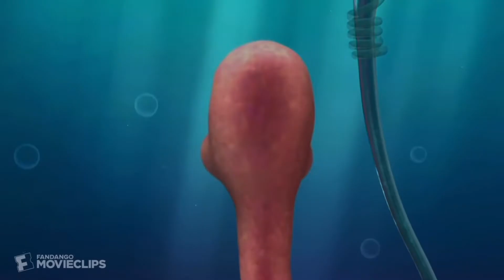DreamWorks Animation SKG 2004 Remake + Shark Tale Opening Scene